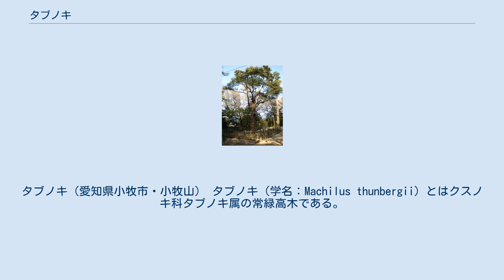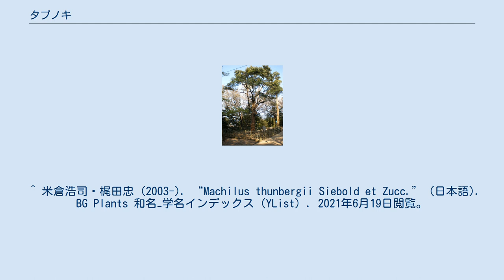タブノキ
タブノキ（愛知県小牧市・小牧山） タブノキ（学名：Machilus thunbergii）とはクスノキ科タブノキ属の常緑高木である。
別名、イヌグス・タマグス・ヤマグス・ツママとも称される。
単にタブとも。
ワニナシ属（Persea、アボカドと同属、熱帯アメリカなどに分布）とする場合もある（学名：Persea thunbergii）。
 日本では東北地方南部の海岸寄り、関東地方の海岸寄り、中部地方南部から九州・沖縄の森林に分布し、特に暖地の海岸近くの丘陵地などに多く自生する。
照葉樹林の代表的樹種のひとつ。
古くから樹霊信仰の対象とされ、日本各地に巨木が残っており、神社の「鎮守の森」によく大木として育っている。
また横浜開港資料館の中庭の木は「玉楠」と呼ばれ有名である。
 常緑広葉樹。
大高木で、樹高は30メートル　(m) ほどになり、太さも3.5 mに達する場合がある。
生長のスピードは速く、株立ちで大きくなる。
若い枝は緑色で、赤みを帯びる。
芽は丸くふくらむ。
 葉は互生して枝先に集まる傾向があり、葉の長さは8 - 15センチメートル (cm) 、倒卵状長楕円形、全縁で葉先も円みを帯びている。
革質で硬く、表面はつやがあって深緑色、裏面は灰白色。
若葉は、赤味を帯びる。
 花期は4 - 5月月中旬。
新緑の枝先の円錐花序に黄緑色であまり目立たない花を咲かせる。
果実は直径1 cmほどの球形の液果で、はじめは淡緑色であるが、8 - 9月ごろに黒紫色に熟す。
同じクスノキ科のアボカドに近い味がする。
 日陰に強く、潮風にも比較的耐えることから、海岸近くの防風の機能を有する樹種（防風樹）として知られる。
庭のシンボルツリーにするなど、海岸近くの庭木の植栽としても用いられる。
栽培は、半日陰地に土壌の質は全般でやや湿りがちなところで、根を深く張る。
植栽適期は3 - 4月、6 - 7月、9月、剪定は3 - 4月とされる。
 枝葉には粘液が多く、乾かして粉にするとタブ粉が得られる。
タブ粉は線香や蚊取線香の材料の1つ（粘結材）として用いる。
樹皮や葉は染料に用いられる。
材は、建築、家具などに使われる。
 かつては船材に使われ、漁業では海上から見て陸に高くそびえるタブノキを目印に位置を知り、魚を集める「魚寄せの木」として活用された。
 この歌の「都万麻」をツママと読み、本種を指すとも言われる。
しかし他文献でツママという語が使われている例が見つかっておらず、確証はない。
 ^ 米倉浩司・梶田忠 (2003-). “Machilus thunbergii Siebold et Zucc.” (日本語). BG Plants 和名−学名インデックス（YList）. 2021年6月19日閲覧。
 ^ 米倉浩司・梶田忠 (2003-). “Persea thunbergii (Siebold et Zucc.) Kosterm.” (日本語). BG Plants 和名−学名インデックス（YList）. 2021年6月19日閲覧。
 ^ a b c d e f g h 山﨑誠子 2019, p. 66. ^ a b c d e f g h i j 正木覚 2012, p. 74. ^ a b c d 山﨑誠子 2019, p. 67. ^ 正木誠 2012, p. 74. ^ 山﨑誠子 2019, p. 74. ^ 藤山宏『プロが教える住宅の植栽』学芸出版社、2010年、9頁。